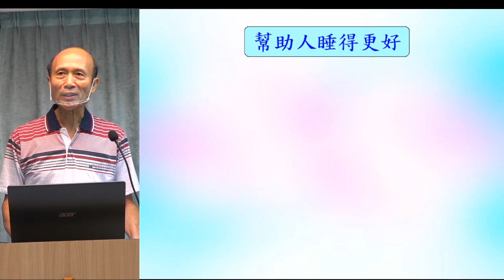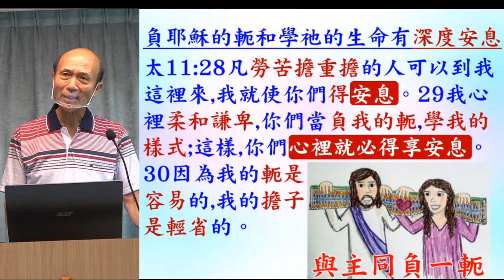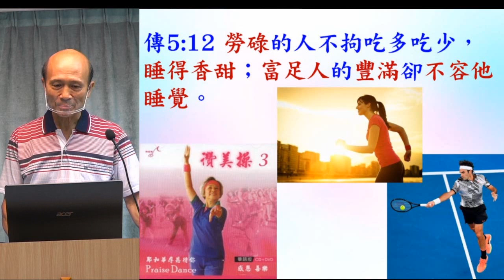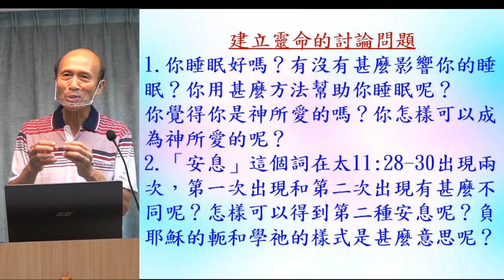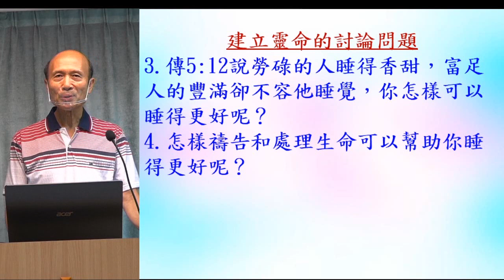福音性查經(10) - 幫助人睡得更好 太11:28-29 - 2022.11.13 葉牧師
福音性查經(10) - 幫助人睡得更好 太11:28-29

請肯定戶口名字是：Global Fire Missions Ministries Limited.

1. 與主的關係：怎樣建立與主相愛的關係，怎樣從主的愛得力，怎樣深信神的供應和計劃。
2. 處理生命：怎樣不被人、罪、負面思想情緒和潛意識、婚姻和生活的問題、和侍奉的問題影響。
3. 進入不同層次的侍奉：侍奉可以由簡單的生活見證，到建立別人的靈命，或進入策略性的侍奉。

《輕鬆得勝》的特色：
1. 一目了然：簡單知道怎樣處理和發揮生命。
2. 有實際可行的方法：我和很多人曾20年實際地應用。
3. 可以輕鬆喜樂地得勝：可以在恩典中輕鬆喜樂地處理任何問題，不需要在壓力下成長。因為耶穌的軛是容易的，而神喜悅我們任何真心的努力。
4. 活出《輕鬆得勝》並不太難：處理和發揮生命並不是遙不可及。